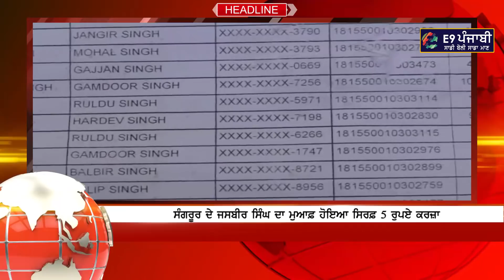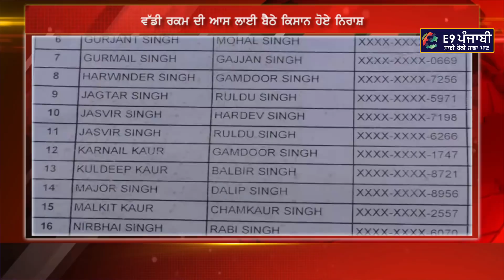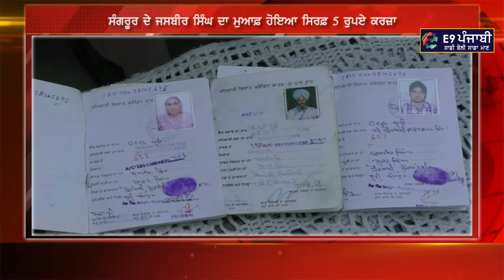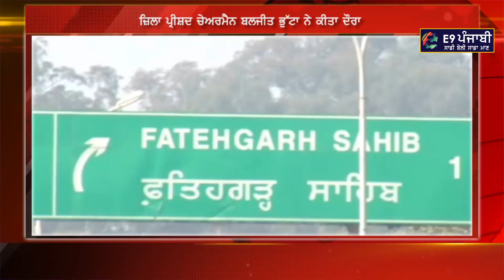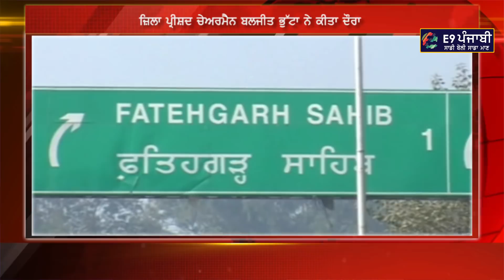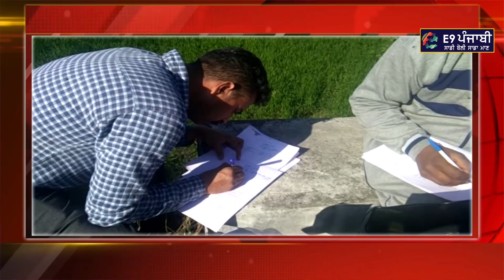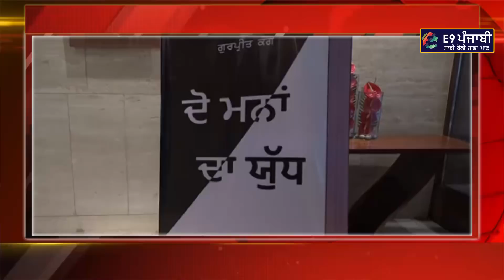ਪੰਜਾਬ ਦੀਆਂ ਪ੍ਰਮੁੱਖ ਨਵੀਆਂ ਖਬਰਾਂ I LATEST PUNJABI NEWS 9 JAN 2017 I BAINS I KHAIRA I CAPTAIN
ਪੰਜਾਬ- (E9 Punjabi / Surinder Dalla) :-